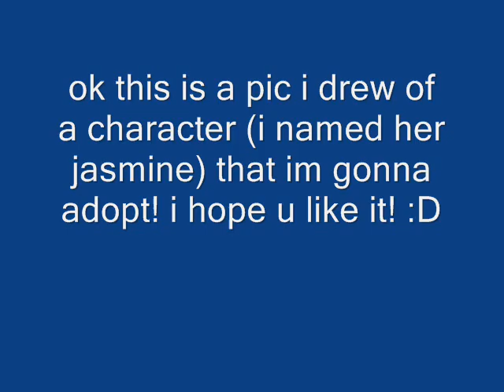response to adoption jasmine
this is a pic i drew of jasmine.i know i have been adopting alot but theyre all for my comic series! :D